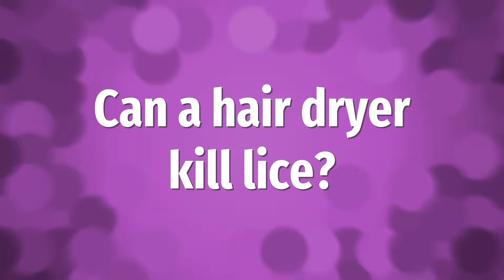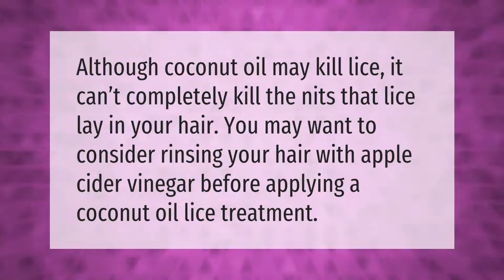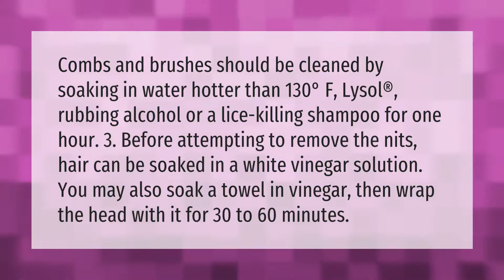Can a hair dryer kill lice?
00:00 - Can a hair dryer kill lice?
00:38 - Do lice eventually die off?
01:08 - Can coconut oil kill lice?
01:32 - Can rubbing alcohol get rid of head lice?
02:07 - How do you kill super lice?

Laura S. Harris (2021, January 18.) Can a hair dryer kill lice?
    AskAbout.video/articles/Can-a-hair-dryer-kill-lice-209415